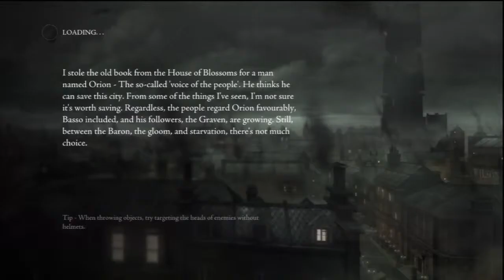WE FOUND BASSO - Thief Gameplay Walkthrough Live (PS3 XBOX 360)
Thief Gameplay Walkthrough Chapter 4: A Friend In Need of the Single Player for PS4, XBOX ONE, PC, XBOX 360 and PS3.

What is Thief ?

Thief is a stealth video game developed by Eidos Montreal and published by Square Enix. It is a revival of the cult classic Thief series of stealth games, of which it is the fourth game.
Players control Garrett, a master thief, as he intends to steal from the rich. Similar to previous games in the series, players must use stealth in order to overcome challenges, while violence is left as a minimally effective last resort.
Gameplay is choice-driven, with players having a number of possible paths and approaches in a given level. Players may use the environment to their advantage, as well as pickpocket characters. As Garrett attempts to steal in levels, guards and other non-player characters (if they are aware of his presence) will try to flush him out and kill him. Different NPCs may use different means to find him, and the game's artificial intelligence will be aware of the level design, and therefore, know of potential hiding spots.
Players may enter a "Focus" mode, which provides several advantages. It enhances Garrett's vision, highlighting pipes that can be climbed, or candles that can be put out to make the area darker. Focus can also slow down time, so that Garrett is able to steal more effectively while pickpocketing. Garrett can also use Focus to push enemies or perform debilitating attacks. It can be further upgraded over the course of the game.
Garrett carries a blackjack, used to knock guards unconscious; a collapsible, compound bow, which can be used for both combat and non-lethal purposes such as distracting guards; and a claw, which can be used to grapple. Players may use money to purchase supplies and equipment at the end of missions

As always, THANK YOU for your continuing support! Rating videos and leaving a comment is ALWAYS appreciated!